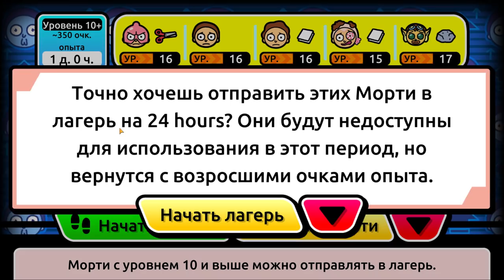Pocket Mortys #20 НЕ ТАК ЛЕГКО ПОЛУЧИТЬ ЗНАЧОК 😥